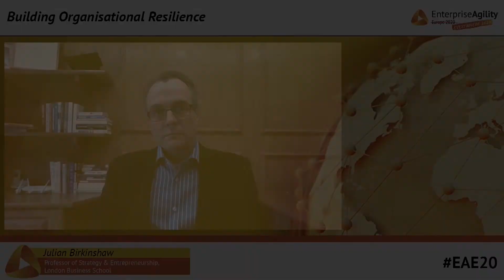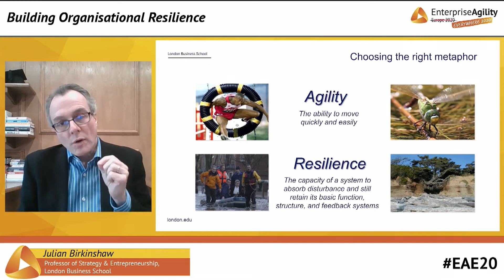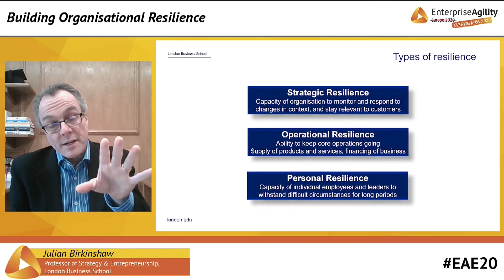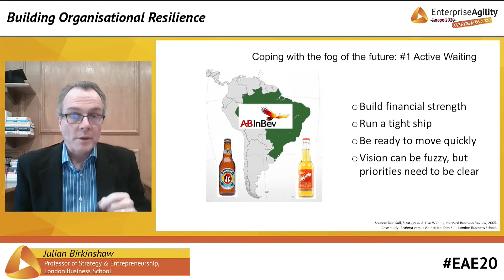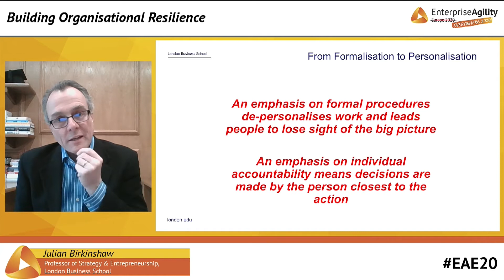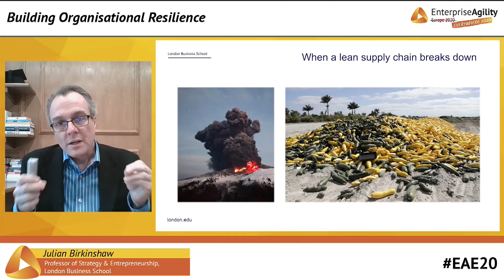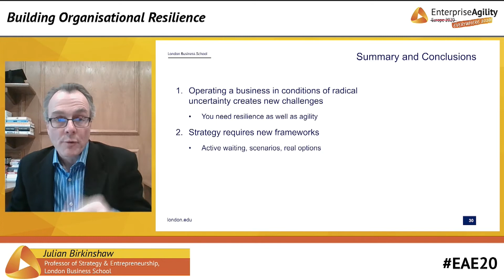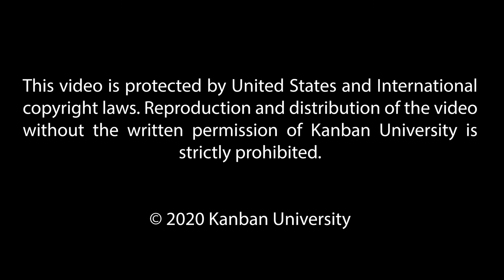Building Organisational Resilience -- Julian Birkinshaw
18 USC, §§ 2319, 2319(A), 2319(B); 41 CFR § 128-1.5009. Visit Kanban University’s conference archive with videos & presentations

18 USC, §§ 2319, 2319(A), 2319(B); 41 CFR § 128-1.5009.